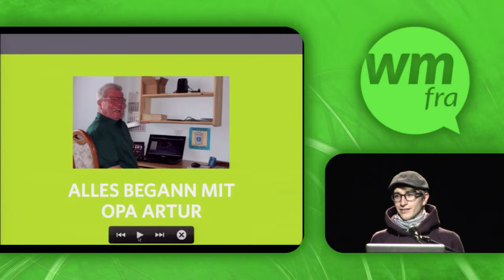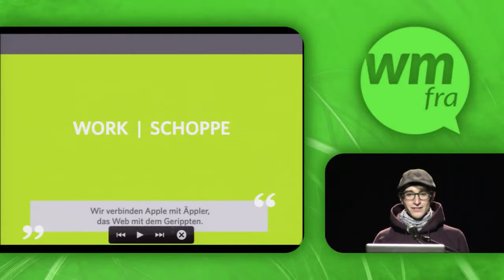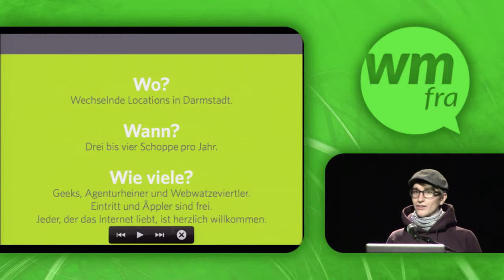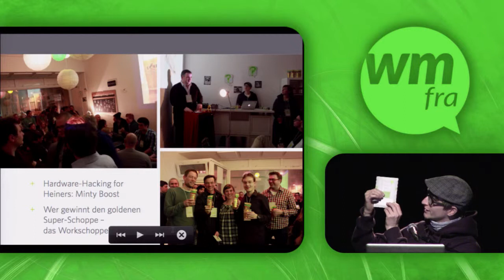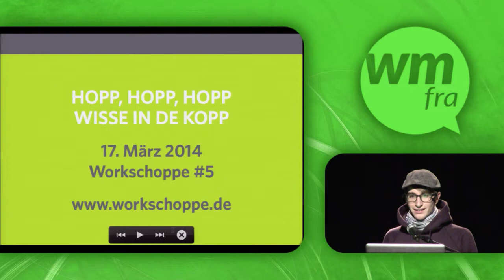Workschoppe: Ein Webmontag am Mittwoch. In klein. Mit Wein. - Tobias Reitz (Webmontag Frankfurt)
Vorgetragen von Tobias Reitz auf dem Webmontag Frankfurt #55 "RheinMainRocks" am 9. Dezember 2013

"Guude Start-Ups, guude Events, guude Geeks und guude Schoppe -- das Rhein-Main-Gebiet rockt. Also merke: Hast Du Berlin satt, komm nach Darmstadt!"

Tobias Reitz hat immer etwas zu tun: Während des Studiums gründete er einen Verlag, arbeitete in der Online-Redaktion der Zeit und plante die erste Organic Disco. Seit Juni 2011 darf er sich Diplom-Online-Journalist aufs Visitenkärtchen schreiben. Jetzt pendelt er zwischen Centralstation und quäntchen + glück. In der Agentur für Online-Kommunikation kümmert er sich um das, was er eigentlich studieren wollte: Webdesign.